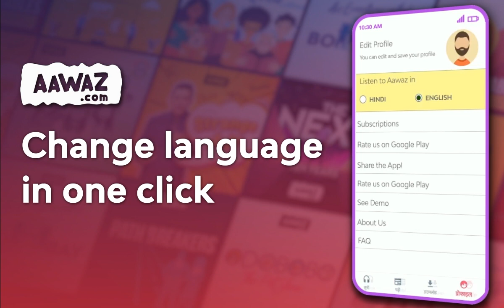aawaz - audio, podcast, stories in Hindi & English - App Demo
AAWAZ is the largest spoken-word audio and podcast network in Indian Languages.
Tune in to stream high quality, original audio shows and podcasts in HINDI and ENGLISH.

We have over 800 hours of audio content and more than 10,000 original text articles. Our content not just entertains, but elevates.

aawaz is FREE to download and listen. It has No Ads or interruptions, you can also Download unlimited episodes and listen offline!

aawaz.com has something for all listeners, wherever you are, at any time of the day. Be it in the comfort of your home or on your commute, while in the park or taking your pet for a walk, it all becomes immensely enjoyable when you tune into aawaz.com. Featuring shows from a variety of genres such as humour, fiction and motivational, devotional (bhakti), business, lifestyle and more.

Our entire library of content is completely family-friendly as we ensure the programming is aimed to be pleasant, entertaining and educational, certified as suitable for an audience of all ages

English Podcasts
- An Emotion called Bombay: It's a city. It's under renovation. It's an emotion. Explore Bombay in the voices of those who make it.
- Odobobo: Tired of calling it 'cute' with every pet video you see online? We have a new word for it. Odobobo.
- The Unfundables: Startups are fun, but funded? Listen-on to begin your funding journey.
- Data-Driven Marketing: We all market something every day. Now you can add data to make it better.
- Strange AF: Cyrus brings you strangest news from around the world.
- Stand Up Comedy with Varsha Kini: Hahahaha. Oh my. Hahahaha. Too humorous to write here. Listen for yourself.
- The Next Ten Years: Entrepreneurs who are changing the world as we know it. Hear their vision and audacity
- Not A Book Review: Authors, their books and a conversation. Revive the habit of reading, with ‘Not a book review’
- The Fashion Edit: Fashion is a lifestyle. Lifestyle is fashion. Listen to India’s best designers talk fashion.

Hindi Podcasts and Audio Shows in various categories:

Kahaaniyaan

- Ishq Bhi Risk Bhi
- Manto ki Kahaaniyaan
- Munshi Premchand ki Kahaaniyaan
- Amrita Pritam ki Kahaaniyaan with RJ Richa
- Swami Aur Uske Dost with RJ Richa
- Subhash Chandra Bose
- Kahaani Mahatma Gandhi ki
- Shringhar
- Paramveer Chakra
- Zara Yaad Karo Kurbani
- Mewad Ke Veer Yoddha, Maharana Pratap
- Loh Purush Sardhar Vallabhai Patel
- Jeena isi ka Naam Hai
- Kahaani Nadiyon ki
- Rishtey Bante Bigadte
- Palat-te Panne
- Dil Toh Paagal Hai
- Hatimtai
- Bewakoofiyan
- Gullak Kahaniyon ki
- Choti Kahaniya Badi Seekh

Humour

- Masti ki Paathshala
- Lallan Chala Africa
- Lallan Chala Dubai
- Lallan Chala America
- Lallan Chala China
- Lallan Chala Japan
- Lallan Chala Russia
- Suno Comedy Hai
- Stand-up Comedy with Amol Soni
- Filmy fun2shh
- Baba Bakwas
- Akbar Birbal ki Kahaniyan
- Roast with Host
- Hansi ke Thahake with Sunil Pal
- Dhamal Sunil Pal ke Saath
- A se Angrezi
- Aila Tachin Academy

Dharm Aur Aadhyatma

- Raaz Jeet ka
- Baahar ki Duniya Andhar ki Duniya
- Sai Kathaa
- Sankat Mochan Hanuman
- Mahadev Ki Kathaa
- Seedhe Sawaal Paripurn Jawab
- Ganesh Ji ki Kathaa
- Dashaavataar
- Bhakthi Sangeet
- Vrat aur Tyohar Katha
- Kathaa Sagar
- Krishna ki Nagari Mathura aur Vrindavan
- Shiv ki Nagri Kashi
- Ram ki Nagri Ayodhya
- Humare Sant
- ISKCON Vrindavan Shrimad Bhaagwatam
- He Kanha
- Ashtavinayak

Entertainment

- Rap Wala Show
- Rap Wala Show Album
- Ubharte Sitaare
- Aawaz-e-Kalam
- Safarnama
- Silver Jubilee
- Hindi ke Rang Rajshekhar ke Sang
- Chit Chat with Himanshu

Lifestyle

- Aaj ka Visesh
- Aaj ka Suvichar
- Panchang
- Career Track
- Skin Care Show
- Aazaadi, Ek Safar
- Khaanaa Anjaanaa

(we are not awaz or awaaz or aawaaz)